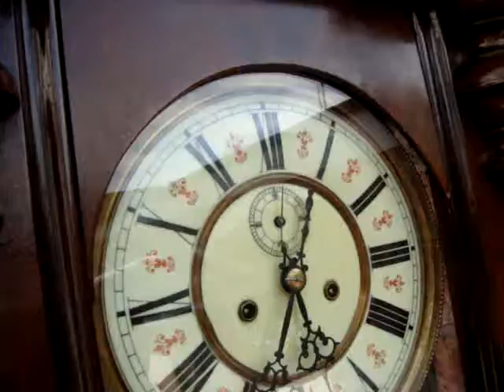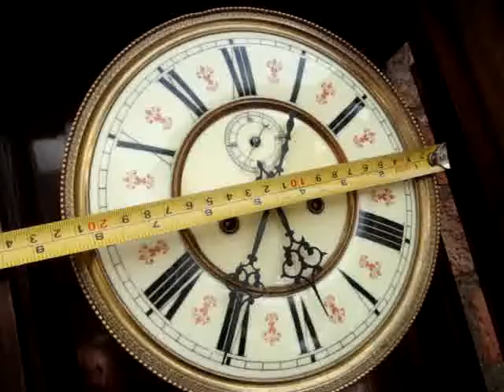Antique Old Vienna Wall Clock Movement Just Movement See Video